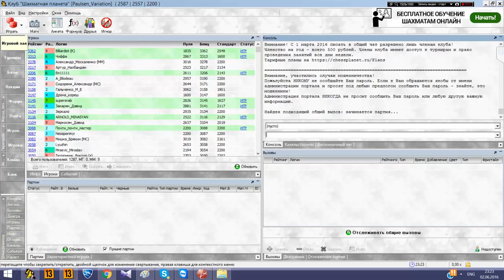Шахматный ComeBack#109. Сицилийский гамбит